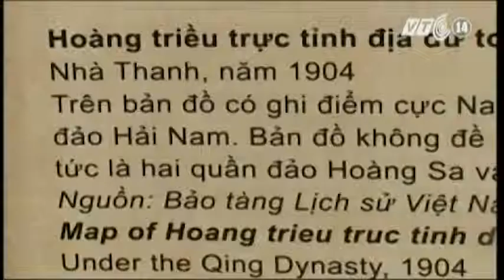VTC14_3.500 lượt khách tham quan triển lãm về Hoàng Sa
Sau nửa tháng tổ chức, triển lãm tư liệu "Hoàng Sa của Việt Nam -- những bằng chứng lịch sử" do Sở Ngoại vụ phối hợp với UBND huyện Hoàng Sa, TP Đà Nẵng tổ chức đã thu hút 3500 lượt du khách đến tham quan, trong đó có đông đảo là khách nước ngoài.